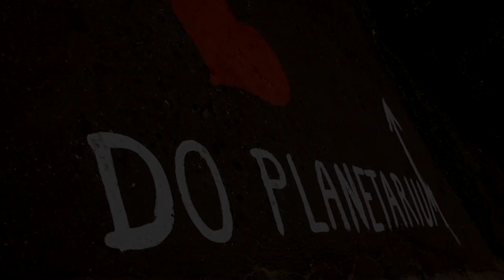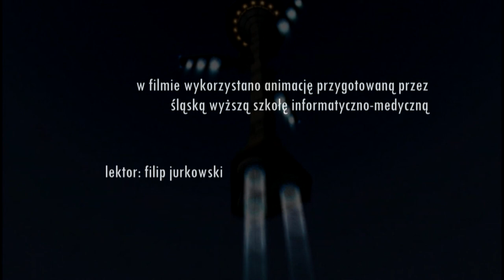Droga do gwiazd 1080p [PL] - Planetarium Śląskie w Chorzowie